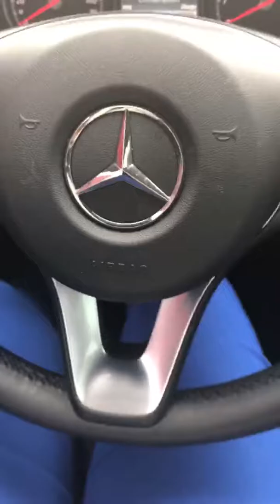How to manifest your dreams into reality!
Refer 3 friends your wine is Free!